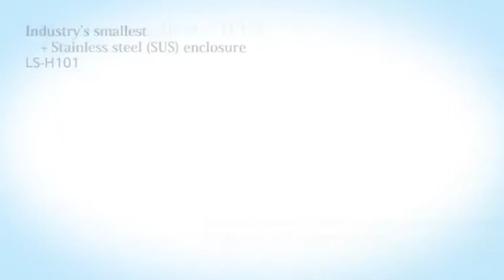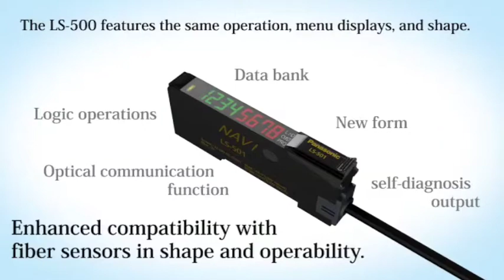Serie laser ON/OFF ad amplificatore separato LS500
Presentazione della serie LS500 di laser ON/OFF ad amplificatore separato con una carrellata di applicazioni